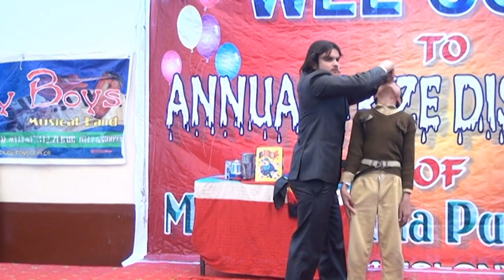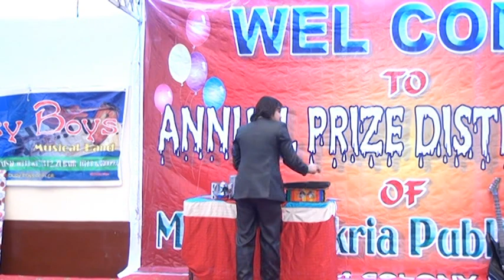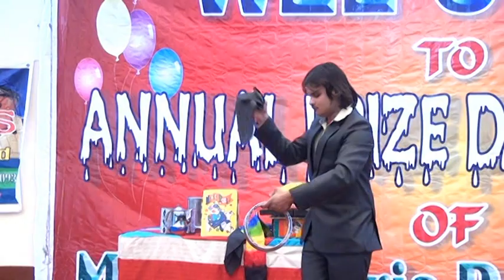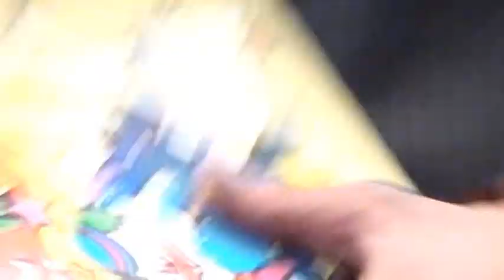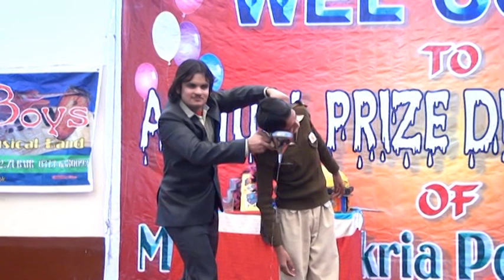Magic Show Multan Askria Public School Multan Whatsapp num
Multan Magician Pakistan Sultan Golden